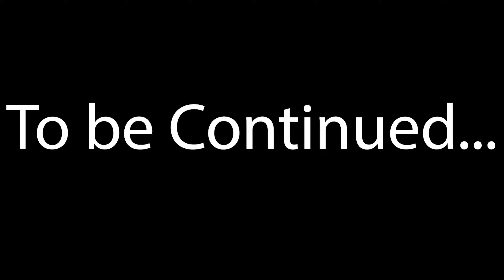The Easy Bosses are now harder...- Convergence Mod #02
Coming back to the Convergence Mod for Dark Souls 3. Since my last Character was erased and the Quality of my recording was worse back then I decided to redo the Mod from the beginning.
In this episode we face the Crystal Sage and more... I keep forgetting how much they changed the health of the enemies...
I am trying out Facecam. Please give me feedback on what you think about that.
Hope you enjoy this upcoming Series before Elden Ring comes out!